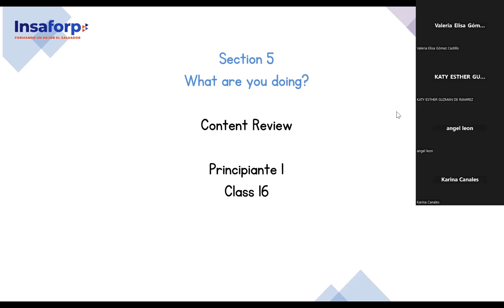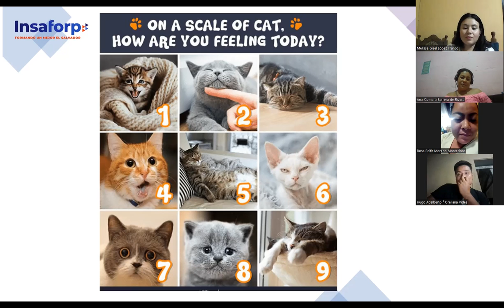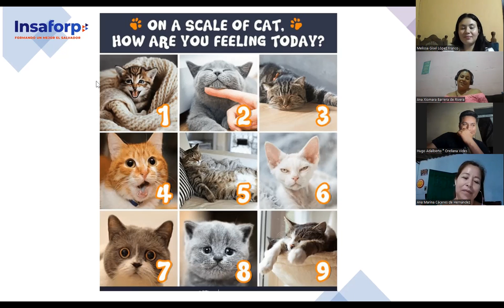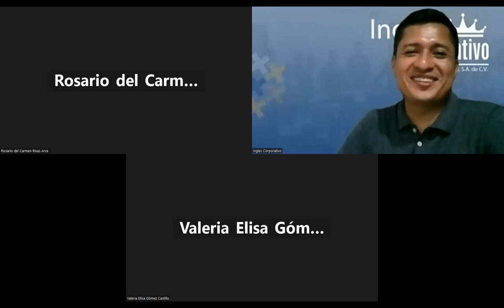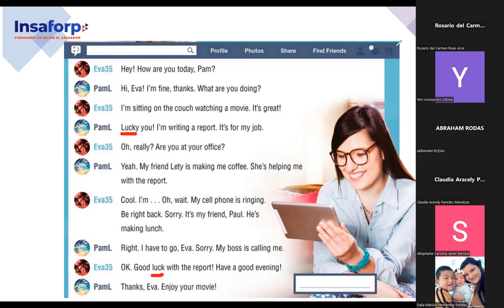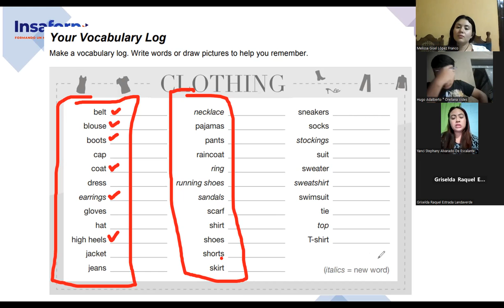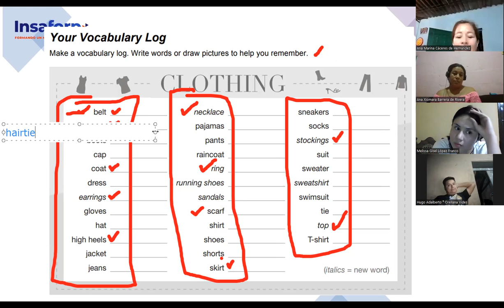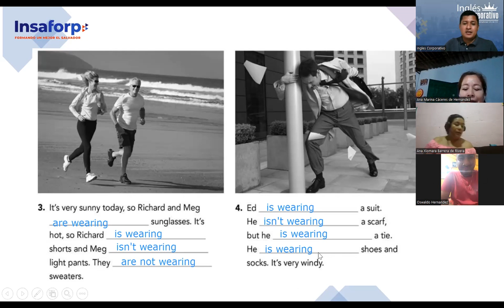SESION 16-13-7-2023-FI-REGAL-33-PALOMO-Content Review